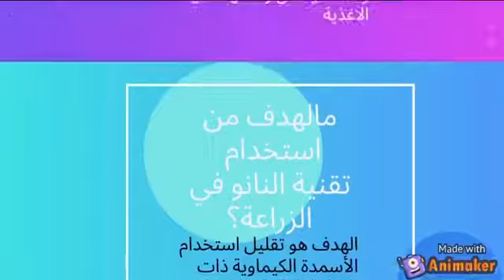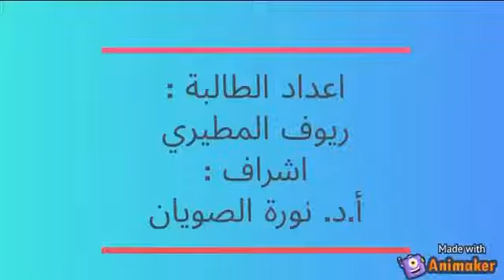تطبيقات النانو في مجال الزراعه 2 مقرر مقدمة في تقنية النانو قسم الاحياء كلية العلوم جامعة القصيم2020